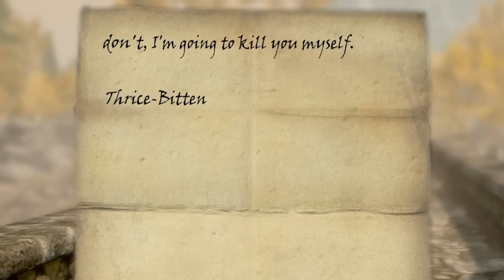Skyrim - Thrice Bitten, Once Shy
(36) A bunch of assassination missions. Also, BEARS!

Mod List includes:
1_Vilja in Skyrim
Ambriel Follower
Apocalypse
Archery Gameplay Overhaul
Artifacts
Assorted Wizard Hats
Awakening Vampires
Bard Songs
BarenziahQuestMarkers
Beavers and Raccoon
Better Jumping
Bijin (everything)
Bloodmoon
Cannibal Draugr
Chicken Companion
Cloaks of Skyrim
Contextual Crosshair
Convenient Dialogue
Croc Follower
Cutting Room Floor
Deflection
Depths of Skyrim
Diverse Dragons
Dwarven Headgear
Easy Lockpicking
Extended Hotkey System
Faster Mining
Flat World Map Framework
Immersive Armors
Immersive Paper Map
Immersive Weapons
Immersive World Encounters
Interesting NPCs
Jesus Follower
Konarik's Accoutrements
Krovaxis
Leaps of Faith
Lethal Traps
Less Tedious Thieves Guild
Lucien Follower
MCM Helper
Minimalistic Autosave
Mirai Follower
OBIS
Obscure's College of Winterhold
Populated Solstheim
powerofthree's Tweaks
Quaint Raven Rock
Quick Light
Quick Loot
Quiet Dog
Relationship Dialogue Overhaul
Realistic Skooma
Recorder Follower
Security Overhaul
SkyUI
Sleeping Expanded
Snow Globe House
Sofia Follower
Super Fast Get Up
Talkative Dragons
The Ancient Falmer
The Champion of Sheogorath
The Companions - Earn your stripes
The Ivy Hall
Tools of Kagrenac
The Whispering Door
Training Dummies
Traveller's Inn
Unique Uniques
Zephyr Follower